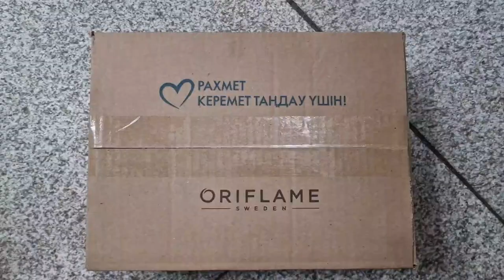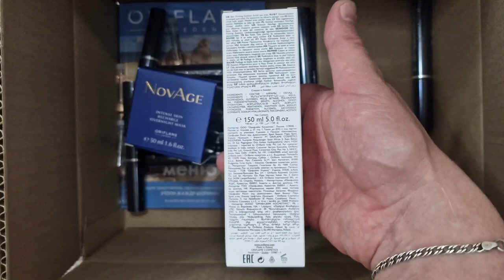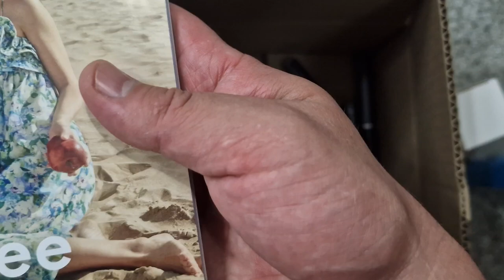Распаковка заказа на 100 баллов по каталогу 10 ORIFLAME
Возникло желание помочь каналу?! Кaspi Pay 🔥🔥🔥 Узнай как получить подарки за регистрацию в ФАБЕРЛИК и постоянную скидку от 20% на всю продукцию с первого заказа: Регистрация Приятного просмотра, репостим, комментируем, ставим лайк и подписываемся на канал! Спасибо большое! С любовью ваш Алексей Косых.